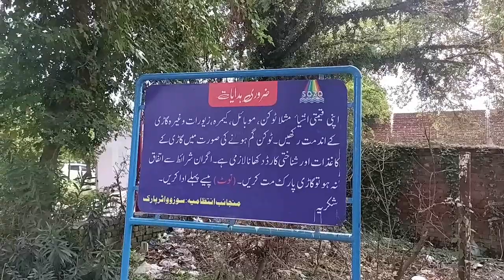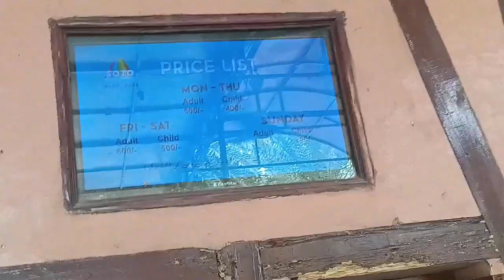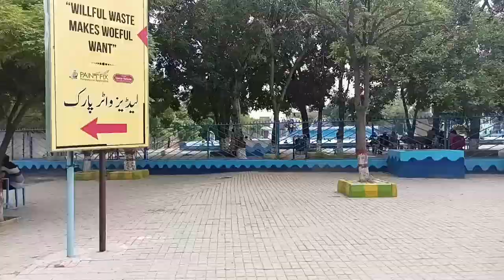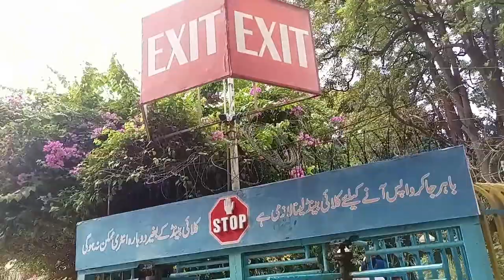Pakistan's largest Water Park is in Lahore | Sab Se Bara Water Park Lahore Main Hai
Pakistan's largest water park is located in Lahore where families visit to have pleasant time
 @dialogueTVPvt.   YouTubeChannel